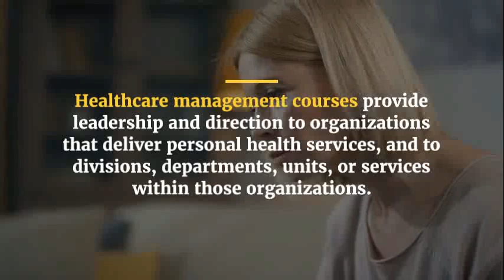Healthcare Management Training Courses